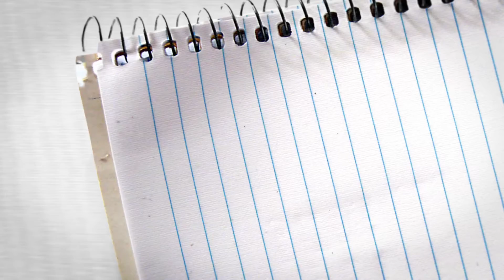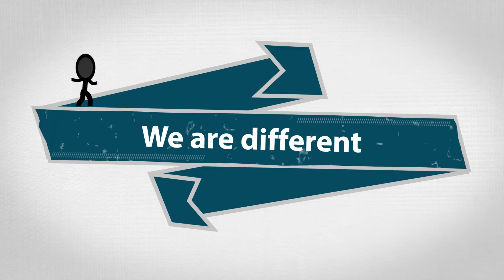Moon Walkers Token - We Are Different